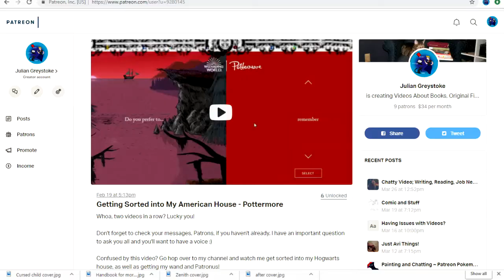7 Movies I Love and What They Say About Me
I'm usually a bit of a negative person, but this time I decided to enjoy things. So lets talk about some of my favorite movies (mostly from my childhood).  Sick of just seeing people post pictures of their favorites on social media and not knowing why they love it? This is the video for you!